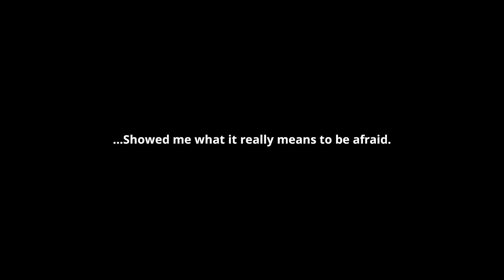EU CONSEGUI TESTAR O NOVO JOGO DE SOLO LEVELING QUE AINDA ESTÁ PARA SER LANÇADO!